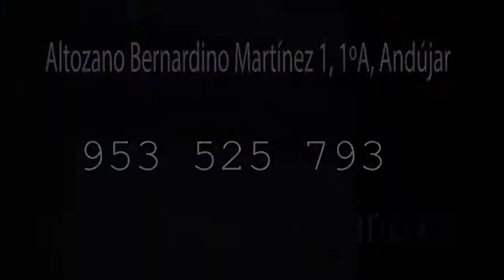spot clinica dental Dra Lozano